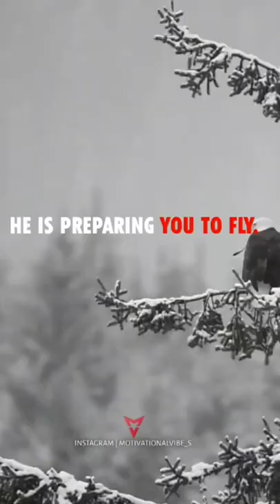Always remember if God is shaking your nest he is preparing you to fly#eagleflying